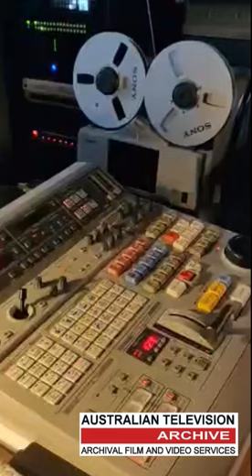1 INCH VIDEOTAPE FORMAT (remote control test) Sony FXE-100p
Testing out this Sony FXE-100p vision mixer/editor in remote control mode on one of Sony BVH-3100 machines. Broadcast videotape machines need to be powered on and operated fairly regularly to keep them healthy and reliable, there is nothing worse for old equipment than to be left sitting for any length of time!

I repaired most of these (spare!) machines about 6 - 7 years ago and to keep them going they at least every 6 months get powered on and re-checked. Each machine gets their turn by first being wheeled out into the digitisation area and left to acclimatise for 24 hours in the heated room before power on.

 Mechanical parts are then checked and anything that's sticking is re-lubricated so its moving freely again. Then its power on for a while to "warm-up". Then its time to "ROLL TAPE!"

ahhh the sound of bars and tone!